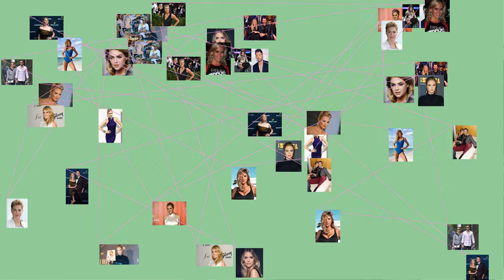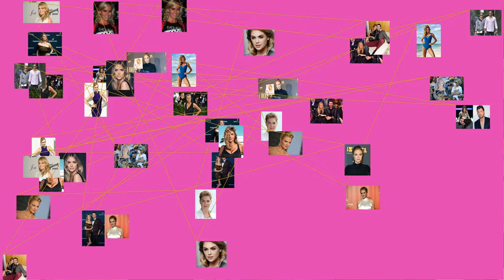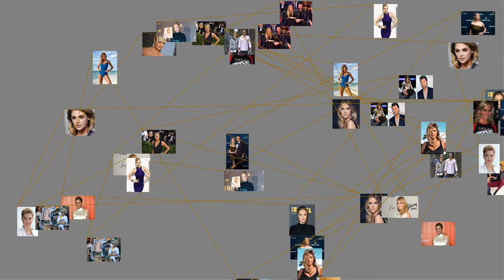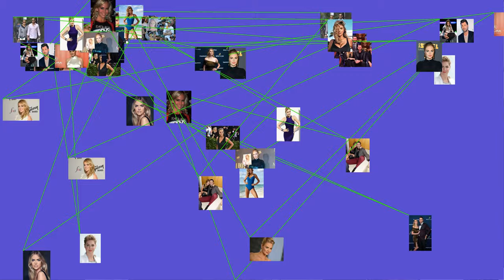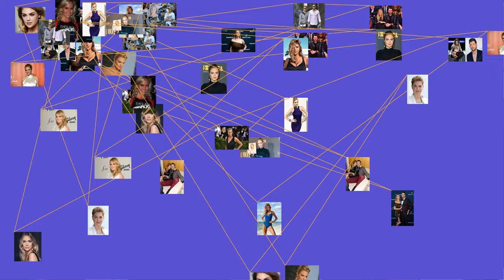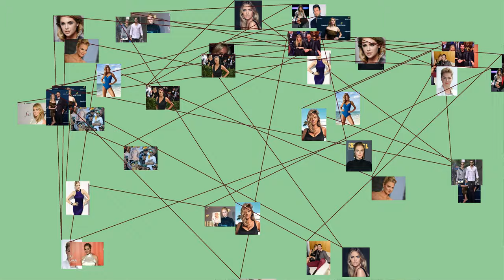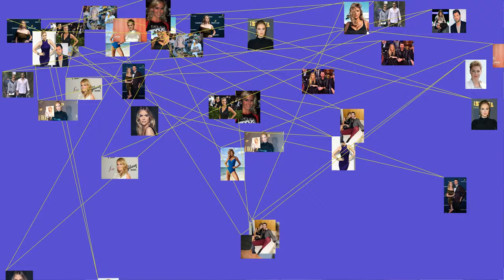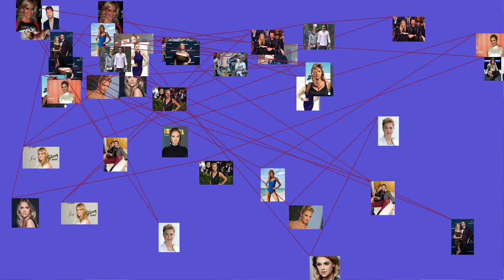Katherine Elizabeth "Kate" Upton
Katherine Elizabeth "Kate" Upton (born June 10, 1992) is an American model and actress. She first appeared in the Sports Illustrated Swimsuit Issue in 2011, and was the cover model for the 2012, 2013 and 2017 issues. In addition, she was the subject of the 100th-anniversary Vanity Fair cover.
Upton has also appeared in the films Tower Heist (2011), The Other Woman (2014) and The Layover (2017).
Early life
Upton was born in St. Joseph, Michigan. She is the daughter of Shelley (nee Davis), a former Texas state tennis champion, and Jeff Upton, a high school athletics director. Her uncle is U.S. Representative Fred Upton. Upton's great-grandfather, Frederick Upton, was co-founder of appliance manufacturer and marketer Whirlpool Corporation.
In 1999, Upton moved with her family to Melbourne, Florida, where she was a student at Holy Trinity Episcopal Academy. As a young equestrian, she showed at the American Paint Horse Association (APHA) and competed at a national level. With her horse Roanie, she won three APHA Reserve World Championships&nbsp;– 13 and Under Western Riding, 13 and Under Horsemanship, and 14–18 Western Riding. She was named the 13 and Under Reserve All-Around Champion, giving her a total of four reserve championships (2nd place). In addition, Upton ended up third overall on the APHA youth Top Twenty. With a second horse, Colby, she won 14–18 Western Riding and was included in the top 5 in 14–18 Horsemanship and 14–18 Western Pleasure in 2009.
Career
Upton at The Other Woman premiere in 2014
Upton attended a casting call in Miami for Elite Model Management in 2008 and was signed the same day. She eventually moved to New York City, where she then signed with IMG Models.
Upton first modeled clothing for Garage and Dooney &amp; Bourke. She was the 2010–11 face of Guess. In 2011, Upton appeared in the Sports Illustrated Swimsuit Issue. She was featured in the body paint section and named Rookie of the Year for the issue. She has since modeled for Beach Bunny Swimwear, and has appeared in Complex and Esquire as " The Woman of the Summer". Upton wore one of the Beach Bunny suits in the 2014 Sports Illustrated Swimsuit Issue.
In April 2011, an Internet video of her doing the dougie hip-hop dance at a Los Angeles Clippers game went viral and served to increase her popularity. Guy Trebay of The New York Times observed that this served to illustrate the power of social media to bestow stardom upon a model, which had previously been the domain of top designer runway shows. In April 2012, Upton appeared in a video of herself performing the Cat Daddy dance to the song of the same name by The Rej3ctz, which also went viral.
Upton made an appearance in a June 2011 episode of Tosh.0 and participated in the 2011 Taco Bell All-Star Legends &amp; Celebrity Softball Game at Chase Field in Phoenix, Arizona, in July 2011.
Upton's acting debut was in the film, Tower Heist, as Mr.&nbsp;Hightower’s mistress. It was released in November 2011. She also appeared in The Three Stooges as Sister Bernice.